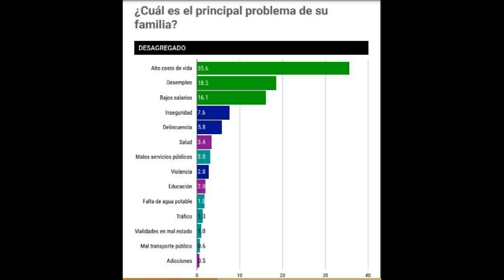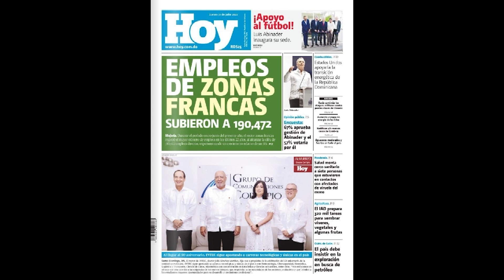Orlando Espinosa denuncia Gobierno ha pensionado de por vida a 100 mil perremeístas